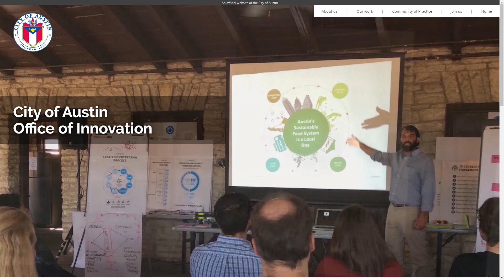Austin Office of Innovation - Permanent Digital ID on Blockchain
The city of Austin is one of 70 early adopting cities advancing "open government" on the blockchain. The program was launched from an initial grant from the Bloomberg Philanthropies Mayor’s Challenge in 2018. This includes putting all citizen's on digital blockchain ID.